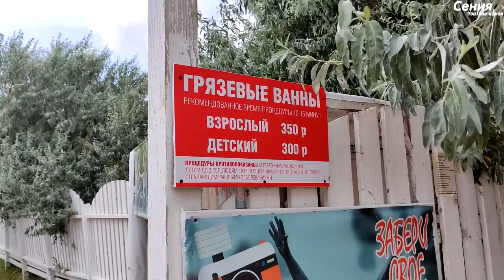ШИРЯЙСЯ НЕ ШИРЯЙСЯ сезон провален ЧЕРНОЕ АЗОВСКОЕ МОРЕ. ЖУТЬ МЕСИВО МЕДУЗ КАВКАЗ КРАСНОДАР ПСЕБАЙ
КОЛОТЬСЯ НЕ КОЛОТЬСЯ ВОТ В ЧЕМ ВОПРОС? ОТ ГОРИЗОНТА ДО ГОРИЗОНТА Кавказ, Псебай. Горы